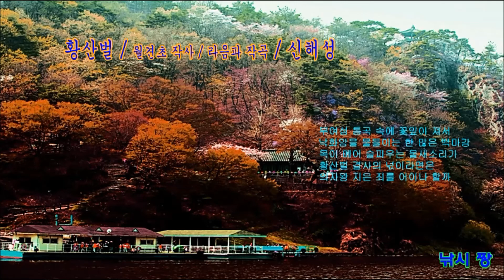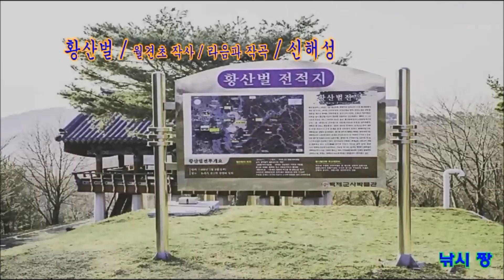황산벌-신해성(1963)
1.
피맺힌 황산벌에 피를 흘려
한양 가는 저 길손아 계백을 아느냐
오천결사 목숨 걸은 바로 여기에
충성을 못다한 삼척장검이
목 숙여 울고 있는 역사가 있다

2.
부여성 통곡속에 꽃잎이 져서
낙화암을 물들이던 한많은 백마강
목이 메어 슬피 우는 물새 소리가
황산벌 결사의 넋이라며는
의자왕 지은 죄를 어이나 할까